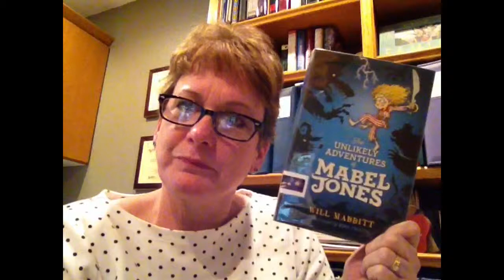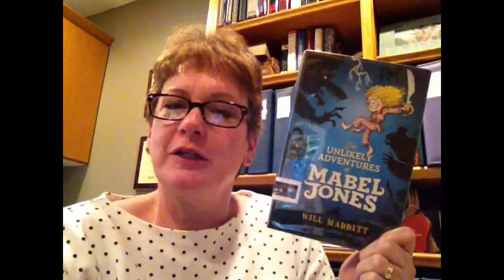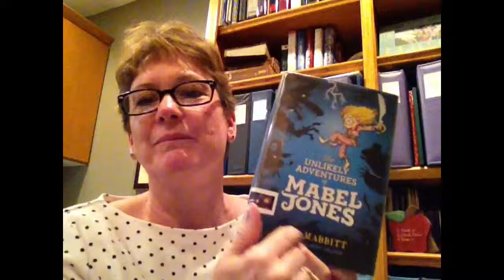The Unlikely Adventures of Mabel Jones by: Will Mabbitt